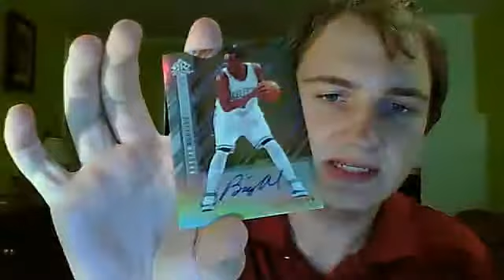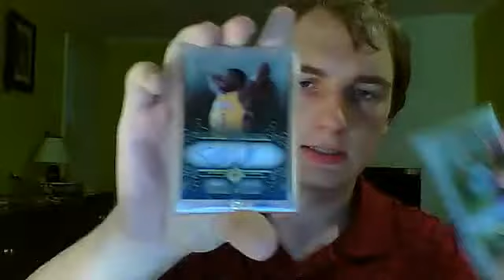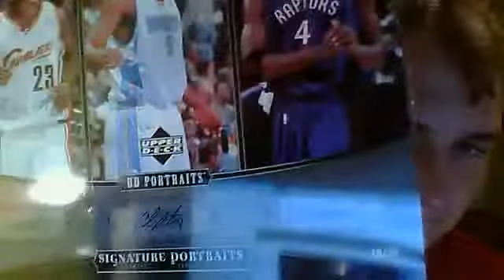INCREDIBLE TRIPLE AUTO OF BOSH, CARMELO AND LEBRON! BLOGTV TONIGHT AT 11PM EASTERN, 8PM PACIFIC!